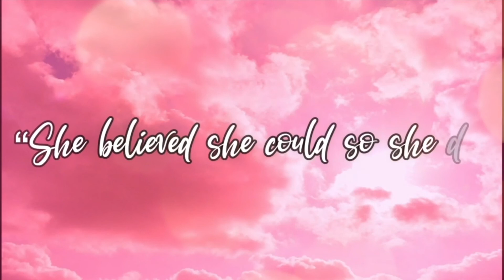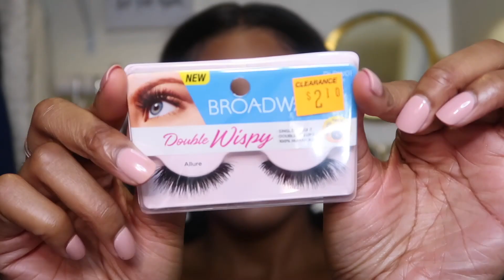EVERYDAY MIAMI BADDIE MAKEUP ROUTINE!!!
Hey TaMorgans!

Personal Page: @Dimples_so_deep
Beauty Page: @Talisa_beauty_
-Snap Chat: @Dimples_classy

My Updated Skincare Routine!

-Age: 23
-Occupation: Student
-Height: 5’9

Love y’all!